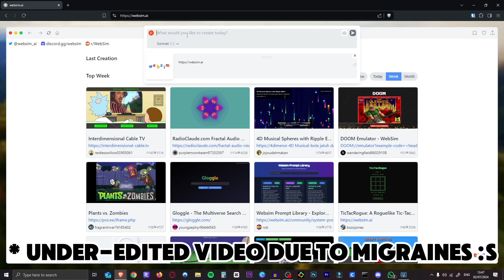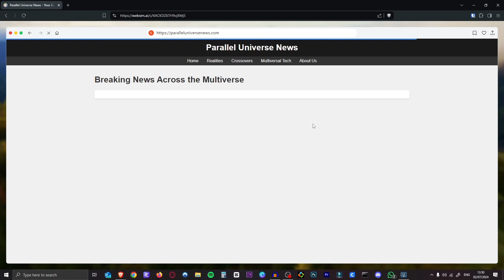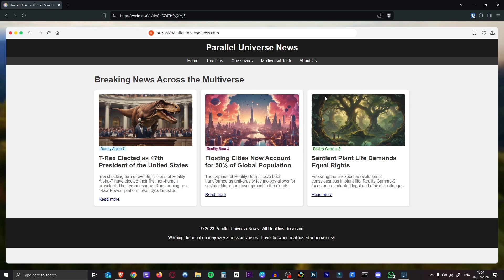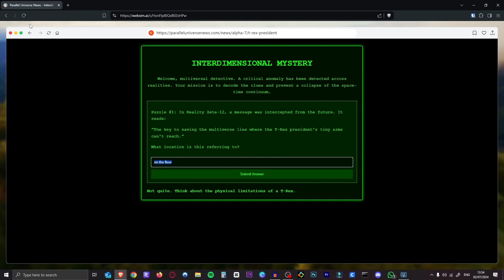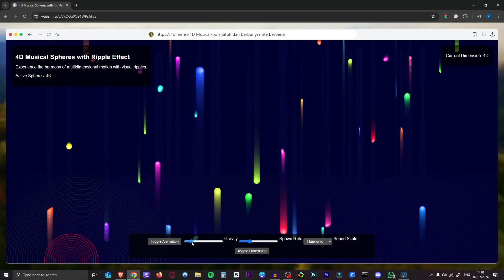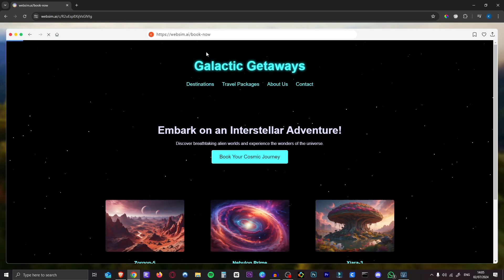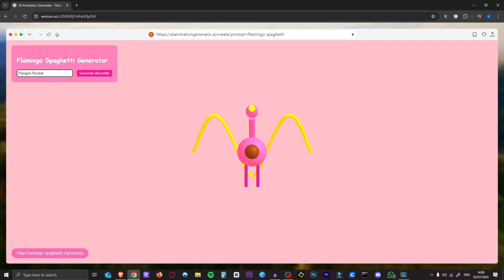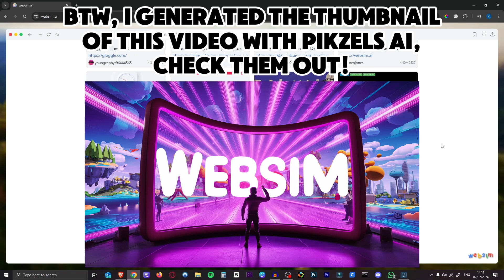AI Internet is Here and it’s Mind-Blowing! Websim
We can now make websites with AI instantaneously! Websim is my favorite new AI tool, it allows you to create any website instantly before your eyes just by typing in a non-existing URL or prompting your desired website. Check it out

Join my AI Discord community!

🔗Other Links

🔊 Translate ANY video in Your Voice!

Timestamps:
00:00 - Intro
00:26 - Generating websites
04:21 - Examples by others
07:49 - Outro